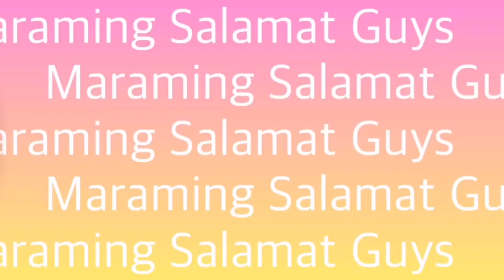Ranunculus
Ranunculus is a large genus of about 600 species of flowering plants in the family Ranunculaceae. Members of the genus are known as buttercups, spearworts and water crowfoots.